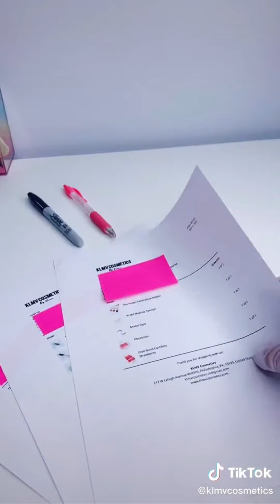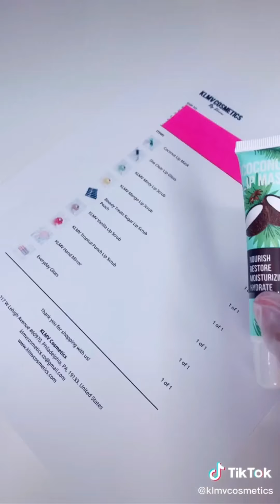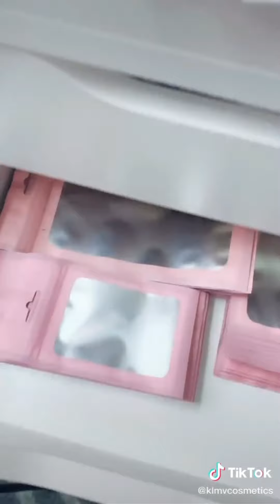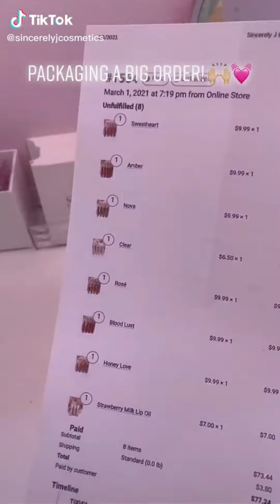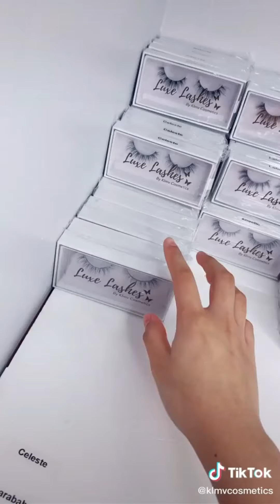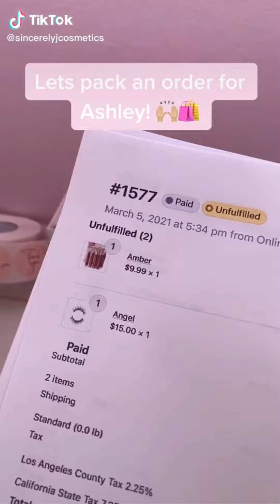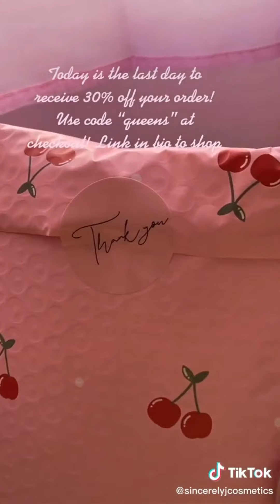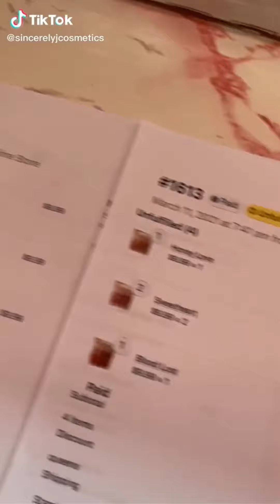Packing Lip Gloss Orders ASMR Version I Tiktok compilation I Mab Aesthetic